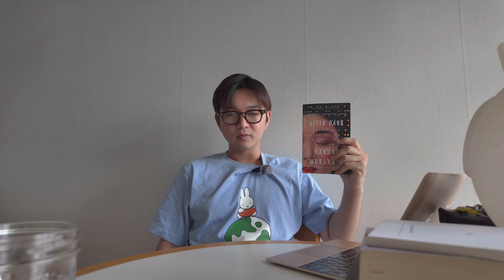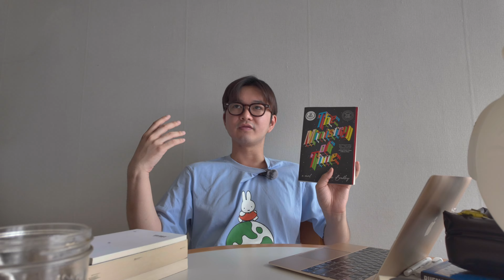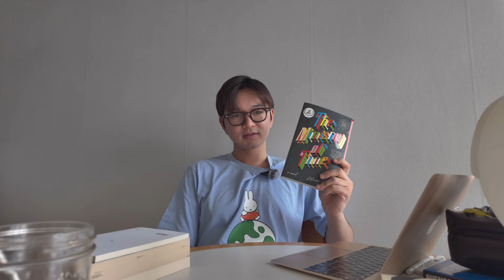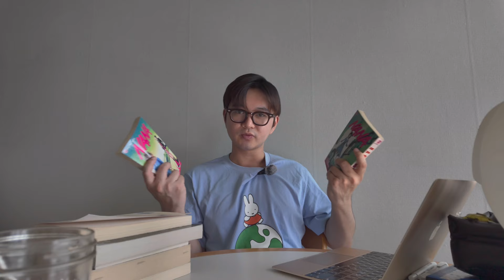june reading wrap up 2024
0:00 — intro
0:28 — da books
29:55 — outro

i went ham for june send halp

Creators Mentioned:
Books Read:
Any Person is the Only Self by Elisa Gabbert:

Books Mentioned:
Simple Passion by Annie Ernaux:

Films Mentioned:
Videodrome (1983):